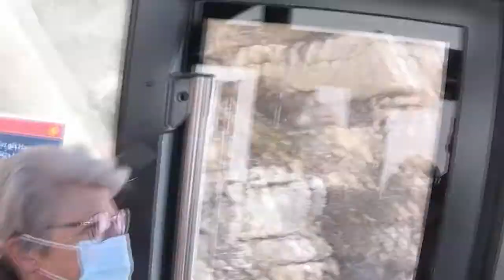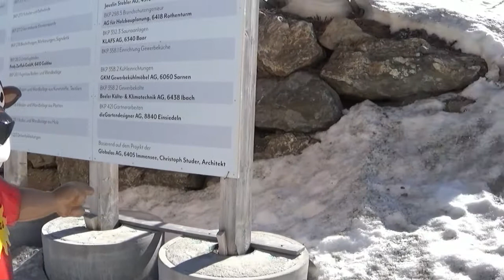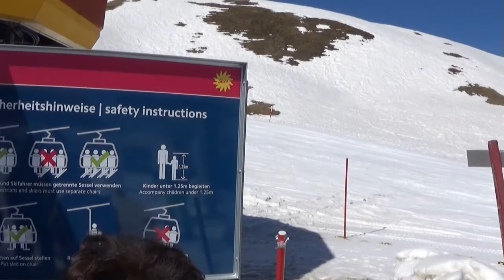The steepest funicular in the world! The Stoos-Bahn and a trip to the Fronalpstock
Experience the ride on the currently steepest funicular in the world!  The ride takes you to the Stoss, a popular ski resort. Then take the chairlift to the Fronalpstock. A mountain with sensational views of Lake Lucerne.

Erlebe die Fahrt auf der momentan steilste Standseilbahn der Welt!  Die Fahrt führt auf den Stoss einen beliebten Skigebiet. Danach noch mit der Sesselbahn auf den Fronalpstock. Einem Berg mit sensationeller Aussicht auf den Vierwaldstättersee.